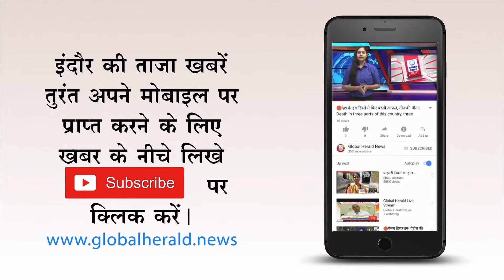🔴इंदौर - खंडवा रोड पर सुबह 8 से रात 9 बजे तक भारी वाहन पर रोक